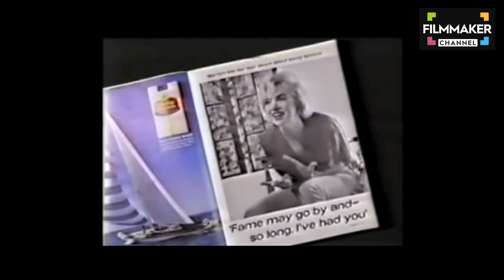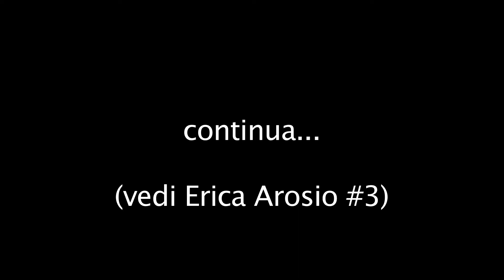Erica Arosio #2: Marilyn Monroe e le star del cinema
Corso di Regia e Riprese Video (lezioni gratuite)